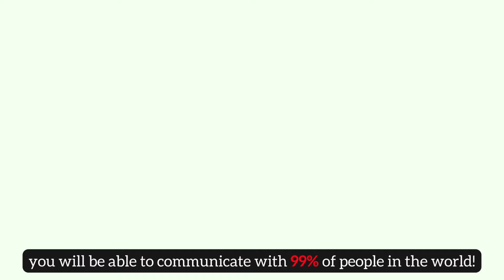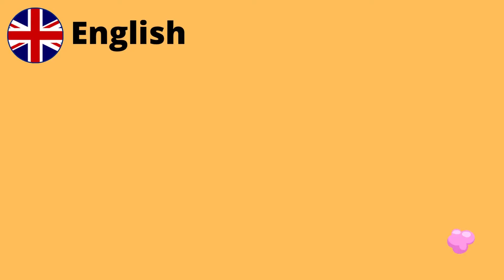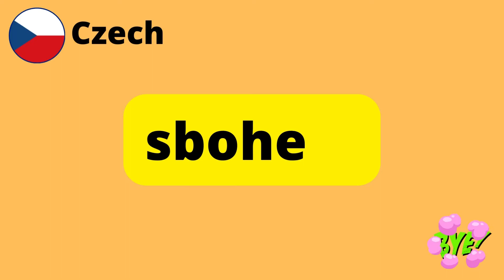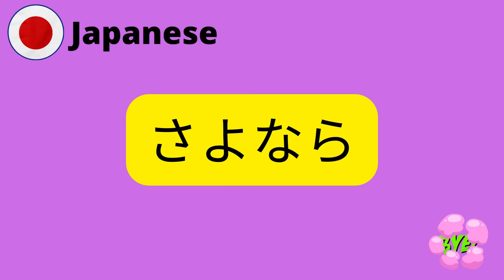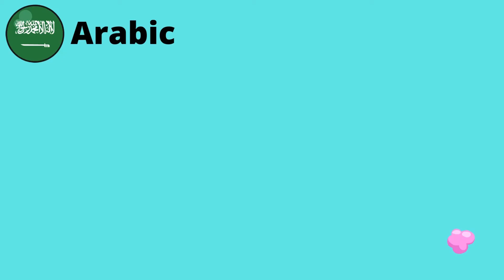Say "BYE!" in 24 Languages | Learn speaking and writing "BYE" | Practice Languages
English Bye
Spanish Adiós
French Au revoir
Italian Addio
German Wiedersehen
Portuguese Tchau
Russian до свидания
Ukrainian до побачення
Czech sbohem
Greek Αντίο
Swedish Hejdå
Romanian Pa
Polish Do widzenia
Dutch doei
Chinese 再见
Japanese さよなら
Korean 안녕히 계세요
Hindi अलविदा
Turkish Hoşçakal
Vietnamese Từ biệt
Javanese Bye
Thai บาย
Arabic وداعا
Urdu الوداع